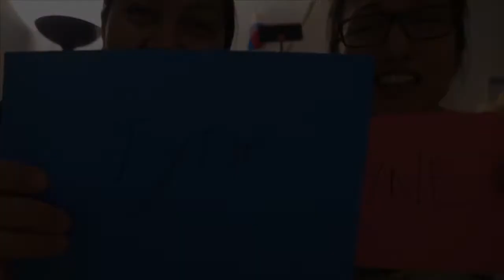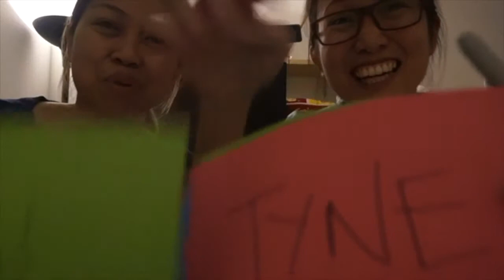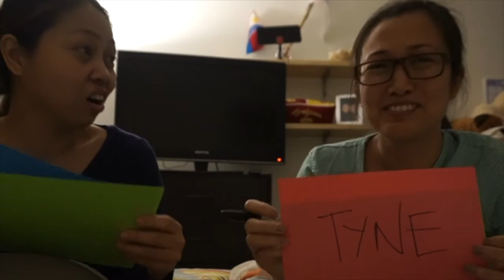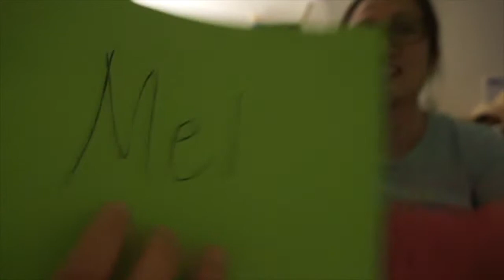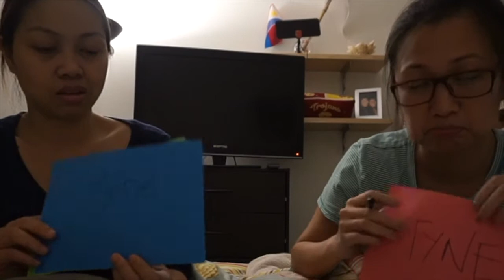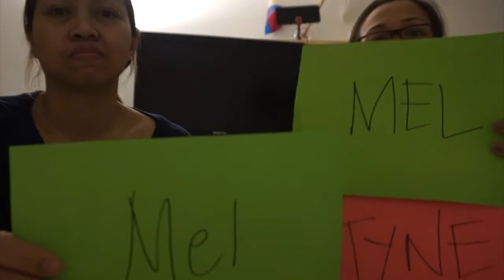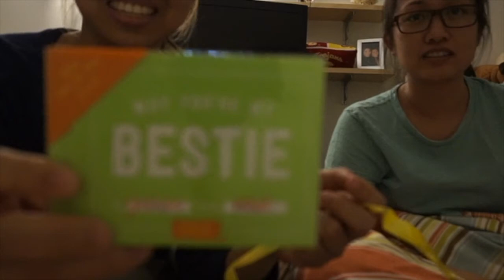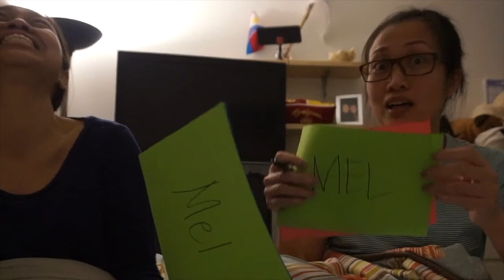Who's most likely to - BFF Edition | Mel Alcayaga-Ramos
Finally got the bestfriend on my vlog! Happy i saw her a few weeks back and we got to spend some quality time. Sorry sa bare faces, we did this before going to sleep. Always such a good time with you, Pops! I missed you!!